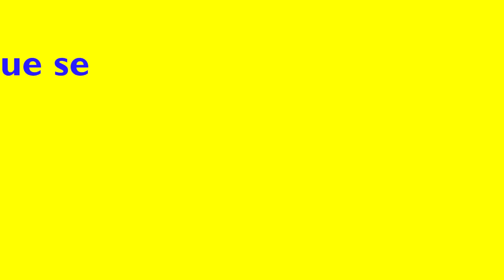ZorroStyle [Preview lyric video]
Se viene, lo hago o no lo hago?